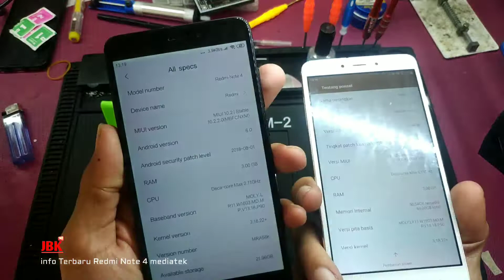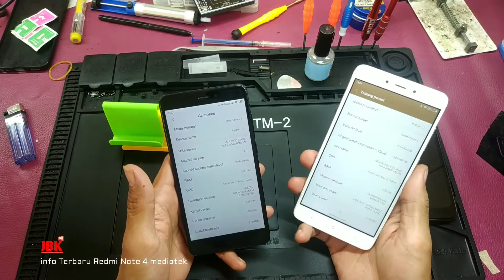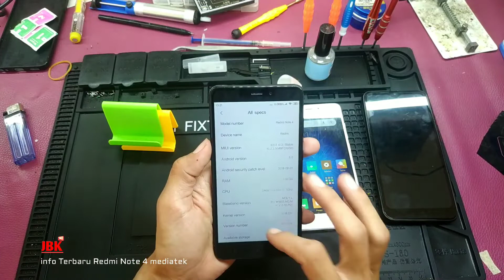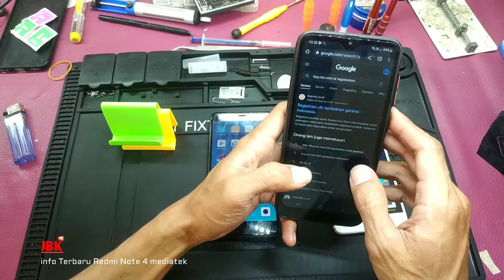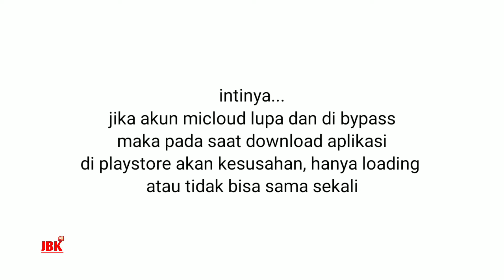PENTING !! Pengguna Redmi Note 4 mediatek Restart Harus Tau soal ini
Cara downgrade via TWRP MIUI 10 ke MIUI 9 Xiaomi Redmi Note 4 mediatek

NOTE :
JIKA INGIN DI BANTU, SILAHKAN KIRIM KE ALAMAT SAYA.
pengerjaan maksimal 3 hari
Konfirmasi ke wasap

- Gopay, Dana, Link Aja, QRIS

nikel restart
Redmi Note 4x restart
Redmi Note 4 mediatek Nikel restart